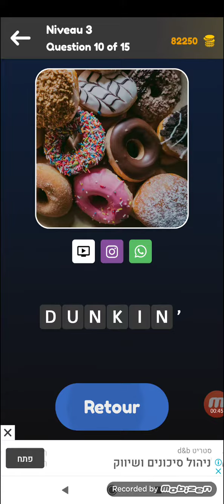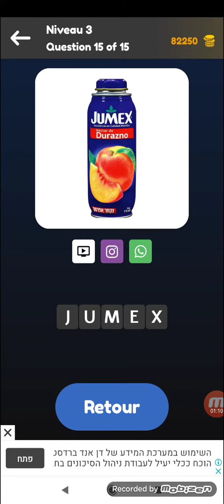Zoom Quiz: Jeu de Gros Plans, Devinez le Mot - Niveau 3 - Marques Nourriture - by Kingim